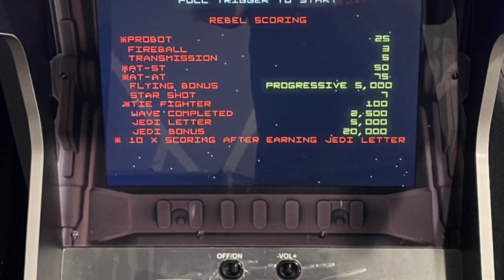My Movie 29